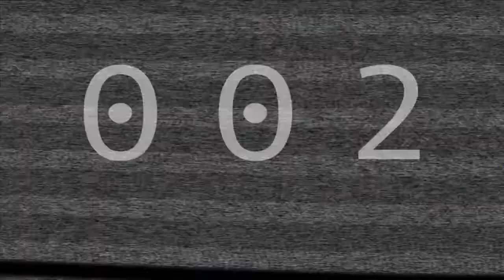100 секунд из жизни в Непале. По горным дорогам на крыше автобуса. / 100 seconds - Bus in Nepal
Путешествие местным автобусом по Непалу незаурядное мероприятие. 70-ти километровое расстояние он плетется 4-5- часов. Набивая по дороге свою утробу всё новыми пассажирами. От тесноты мужчины, да и женщины тоже, переселяются на крышу. Так он превращается в двухэтажный автобус. Крадется по серпантинам, свешивает свои бока над пропастями и телепается по живописным долинам.

100 seconds: Travelling in Nepal by local bus. (No comments video from Nepal.